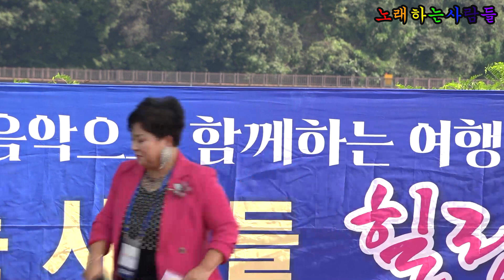가수 윤세연 🎵 세월아청춘아 (본인곡) 💖 노래하는사람들 / 힐링콘서트 / 음악으로함께하는여행⭐ 반월호수공원 야외무대 2024 9 1